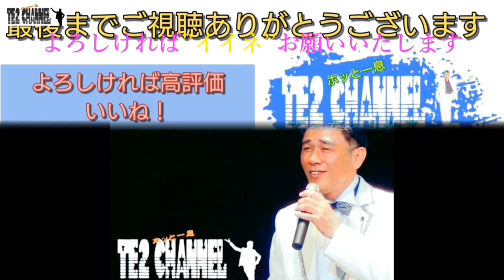同窓会 村下孝蔵 Cover by TE2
以前から覚えようと思っていた曲
同窓会
孝蔵さんらしい名曲です😊